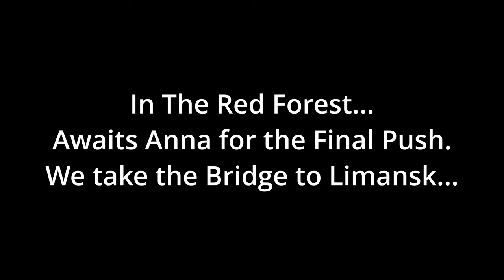The Bridge to Limansk: A Journey to the Heart of War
Hey hey!  While it is a short video, we end up with Anna as a second companion with Hip and fight our way through Monolith to overtake the path across the bridge to Limansk in... the Duty Expansion.

PC Specs:

CPU = Intel Core i7-12700KF (8 Performance Cores - 4 Efficiency Cores / 20 Threads - 12 Core Total)
GPU = Sapphire Pulse 20GB AMD Radeon RX 7900 XT
Motherboard = ASUS Prime Z790-A Wifi 6E LGA ATX, 16+1 DrMOS, PCIe 5.0, 2.5Gb LAN (Wireless is not used nor connected)
RAM = Kingston Fury Beast Black 64GB @ 4800MT/s DDR5 CL38 (Two 32gb Sticks in Dual Channel)
PSU = ASUS ROG Thor 850W Platinum II (Fully Modular, 80+ Platinum)
CPU Cooler = Noctua NH-U12a Chromax (Black) [Pull/Push - Cool Air pulled towards cooler, heat pushed out the rear]
SSD 1 = Crucial P3 Plus 2TB PCIe Gen4 NVMe M.2 (2280) SSD
SSD 2 = Mushkin Tempest 2TB PCIe Gen3 x4 NVMe 1.4 – M.2 (2280) SSD
PC Case = Corsair 5000D Airflow ATX (10 internal Fans [6 intake - Front and Side, 4 exhaust - Top and Rear])